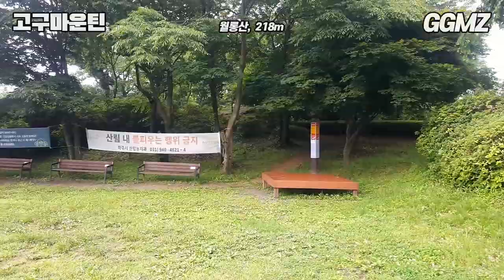[고구마운틴⛰️EP05] 파주 월롱산(218m) 대신 올라가 드립니다